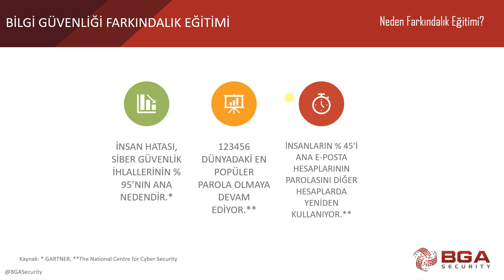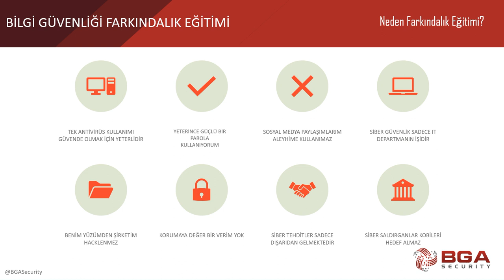Neden Bilgi Güvenliği Farkındalığı?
Güvenlik farkındalığı eğitimi, doğru bir şekilde sunulduğu takdirde kuruluşların sahip olabileceği en iyi güvenlik önlemlerinden birisidir. Giderek daha tehlikeli hale gelen dijital dünyada kendinizi ve kurumunuzu siber ortamda güvende tutabilmeniz için uzmanlığımızı ihtiyacı olan her kurumla paylaşmaya devam ediyoruz.

Bilgi güvenliği teorilerine değinerek başlayan ve günlük hayattan sunduğu pratik örneklerle teorik bilgileri pekiştiren her seviyeden katılımcıya uygun olarak hazırladığımız Bilgi Güvenliği Farkındalık Eğitimimizin yayına alındığını duyurmaktan büyük mutluluk duyuyoruz.

Eğitime BGA Security akademi platformumuza kurumsal e-posta hesaplarınızla kaydolarak ücretsiz bir şekilde erişebilirsiniz.

Not: Eğitimin kurumsal firmalar tarafından toplu kullanımıyla ilgili detaylar için web sitemizi ziyaret edebilirsiniz.